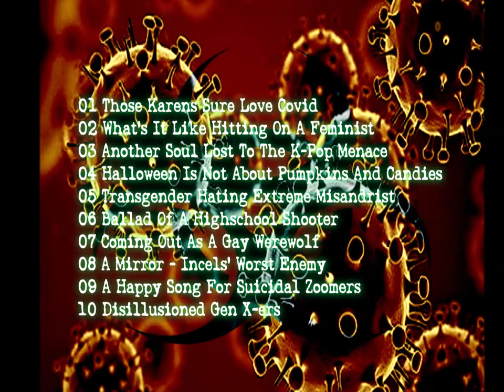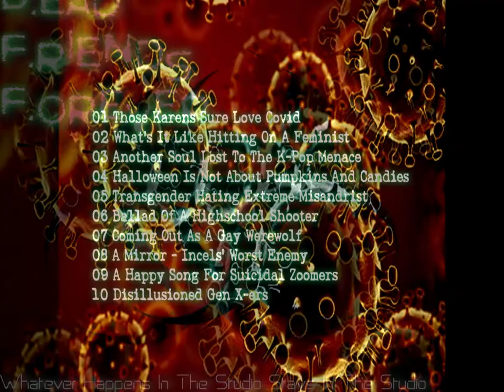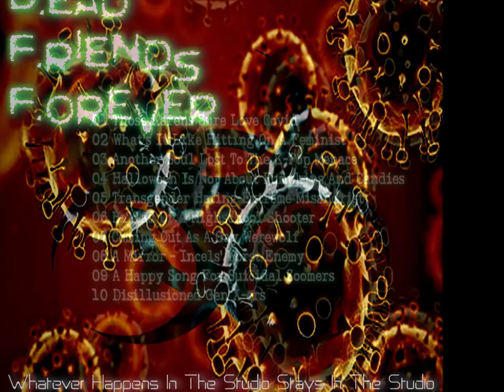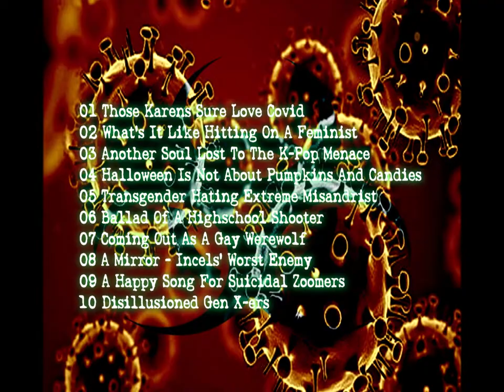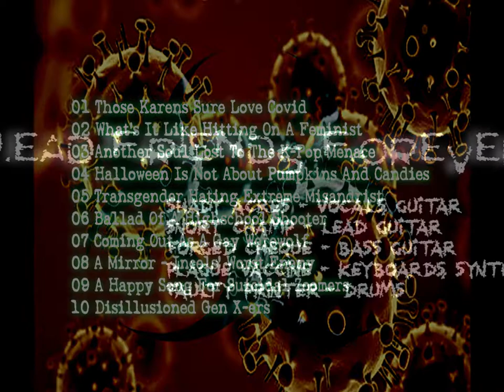09) A Happy Song For Suicidal Zoomers (Official Video)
Album: Whatever Happens In The Studio Stays In The Studio (Instrumental)
Year: 2022
Genre: Rock, Metal, Goth, Goth Metal, Cybergoth, Pop Rock
Country: Malaysia
Label: Unsigned (looking for labels)
Digital Download/Streaming:

Members:
Shady Acres (Vocals, Guitar)
Snort Champ (Lead Guitar)
Forged Cheque (Bass Guitar)
Plague Vaccine (Keyboards, Synthesizers)
Faulty Printer (Drums)

Description:
Originally a work-in-progress for the upcoming second album, but due to personal problems wreaking havoc within the band, they decided to release this collection of minus 1 tracks as an instrumental album while they sort out their internal problems.
The ninth track from this in-between album assures the zoomers that whatever they're feeling is natural as the world is going to hell in a hand basket on a daily basis, and that they have all the rights to end it all if they want to. See you there!

History:
D.F.F. (short for Dead Friends Forever) five dead end, fun loving neet that went to Wuhan, China back in 2019 (using money they got from selling things on Craigslist) for some China Dolls and came back in body bags (due to eating some exotic soup because of a stupid dare). They miraculously returned to life and decided to form a rock band with the intention of destroying the mainstream music industry, annoy the living daylight out of Rock/Metal elitists, morbidly obese K-Pop fans, nigga booty wankers, Fascist Mommy's Boys, self-righteous feminists suffering from God Complex, millennials and zoomers with boomer/gender issues, militant vegans, etc and maybe to buy spare (organic or prosthetic) body parts. Loves the smell of rotting flesh and embraces the Human/AI Synthesis concept with a vengeance. They hope to get a recording contract real soon, cut an album, go on tour and screw every women/men/goats they can find (before they became too decomposed to do anything). Enjoy the stench!